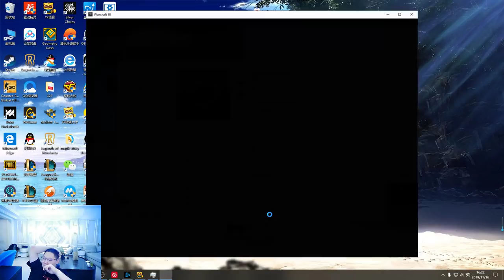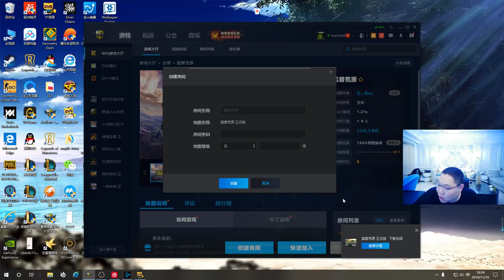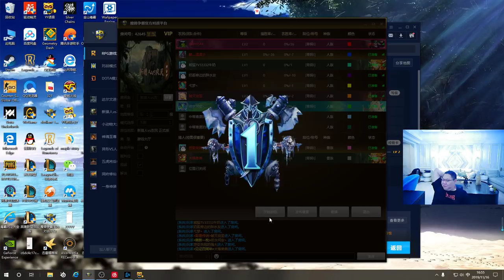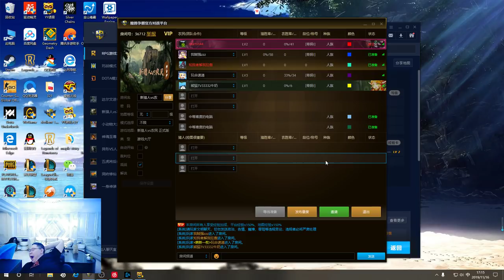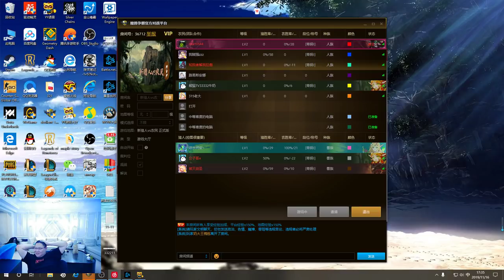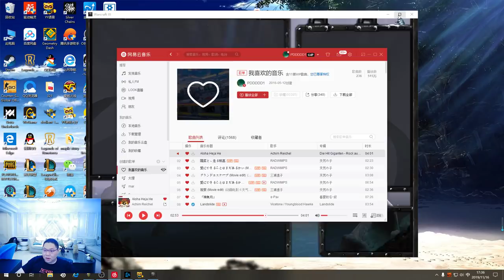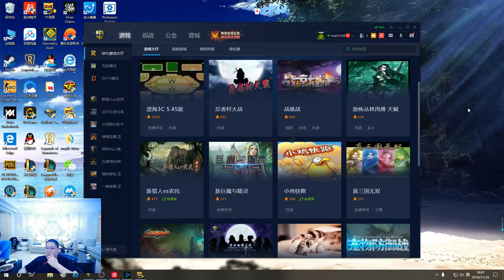【PDD】魔兽RPG：猎人与农民，要致富先养猪，谁知道羊和猪都偷偷溜了！